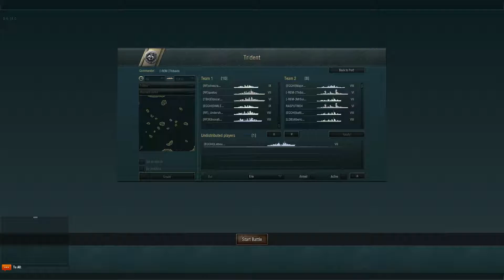World of Warship - Bataille du Détroit de Surigao (Jour I)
Résumé de la premiere soirée de la reconstitution de la bataille du Détroit de Surigao organisé par les REM (que l'on ne remercira jamais assez)